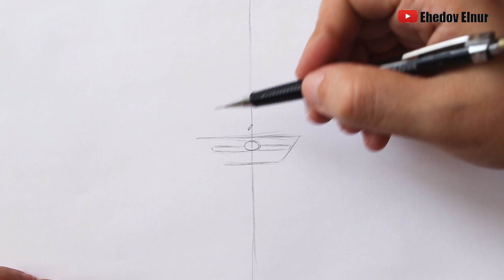Как нарисовать машину Лада Ларгус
В этом видео вы увидите Как нарисовать машину Лада Ларгус. Поэтапно покажу вам как нарисовать машину легко

На моем канале Ehedov Elnur вы будете увидеть разные видео уроки рисования